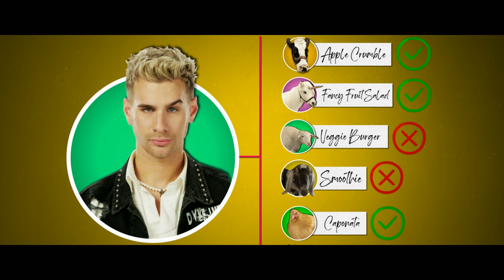This was the craziest experience ever! | AMBUSHED!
Our mission? To throw the biggest dinner party ever for a bunch of wild animals, including a giraffe, camel, zebra, and llama IN AN ACTUAL RESTAURANT!! Me and YouTuber @LizzyCapri have been ambushed by Chef Nick DiGiovanni and thrown into a culinary boot-camp. We're gonna make all the food too - from apple crumble to zoodles - and who wins depends on the animals’ reactions! This episode focuses on my adventures; for the one focused on Lizzy's experience check out episode two, Watch Me Make Sushi For A Llama!!

0:00 Intro
0:34 The Set Up
1:58 Ambushed!
4:17 Challenge 1
5:08 Meet The Diners
6:50 Challenge 2
8:20 Sabotage!
10:45 Challenge 3
12:20 Challenge 4
13:57 Judging